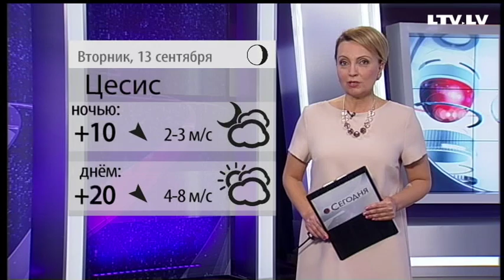Прогноз погоды на 13.09